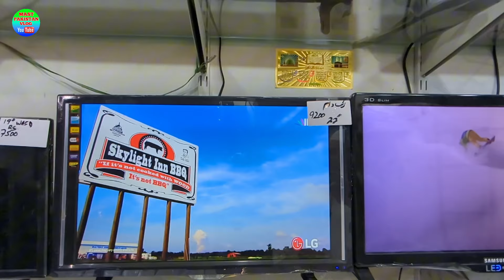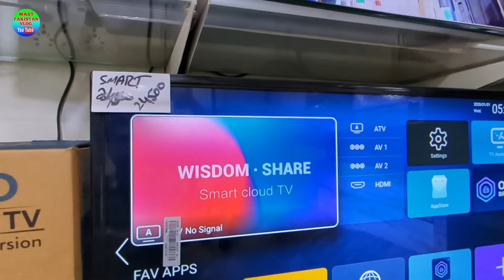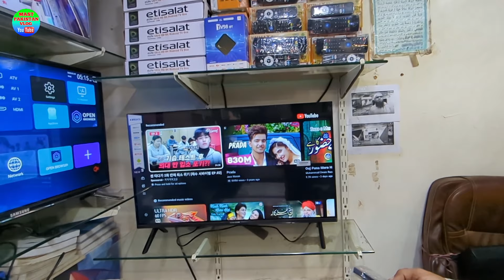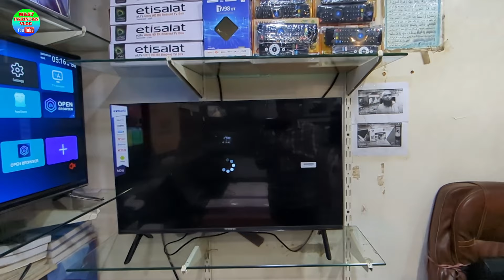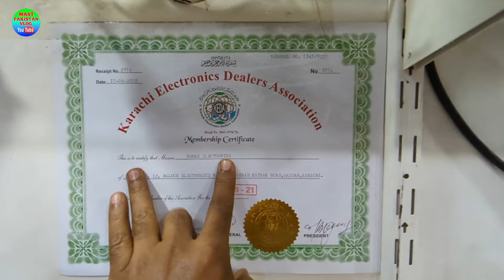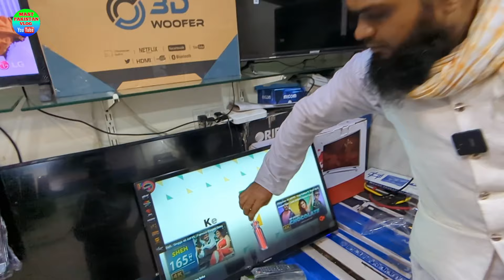Smart Led TV Price in Pakistan 2024|Led TV New Price 2024|Led TV Wholesale Market in Pakistan 2024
Location:-
Shop # 12, Baloch Electronics Market, Karachi Hotel, Sohrab Katrak Road, Regal Chowk, Saddar, Karachi

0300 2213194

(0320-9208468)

Which is the best smart LED TV in low price?
What is the price of Samsung 55 inch TV in 2024?
Which is best Android Smart LED TV?
What is the cost of LCD?
What is the price of LED 32 inch China in Pakistan?
Which smart TV is good for home?
What is the price of LCD in Pakistan 2024?
What is the price of LG LED 42 inch in Pakistan 2024?
What is the price of Smart TV LED 4K 43 inch?
What is the price of 40 inch smart 4K TV?
What is the price of Samsung 3D LED TV 46 inch?
What is the price of Sony TV 4K 3D?
What is the price of LED Smart TV 32 inch 4K?
What is the price of 40 inch LCD TV?
What is the price of Panasonic LCD 32 inch in Pakistan?
What is the price of Samsung full Android LED TV 32 inch?
Which LCD brand is best?
What is the price of 42 inch 3D LED TV?
What is the price of 75 inch 4K LED TV?
What is the price of Samsung 4K TV 75 inch?
Which LCD screen is best?

tcl 32 inch smart tv price in pakistan 2024
8k smart tv
8k smart tv 2024
best 8k smart tv 2024
4k android led tv
4k smart android led tv
4k resolution led tv